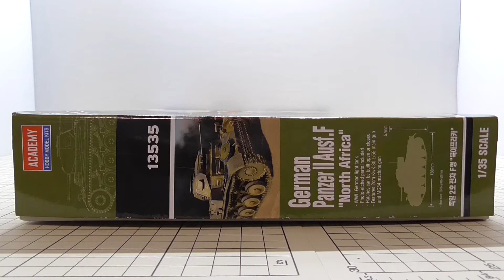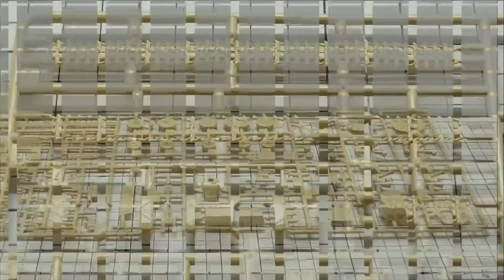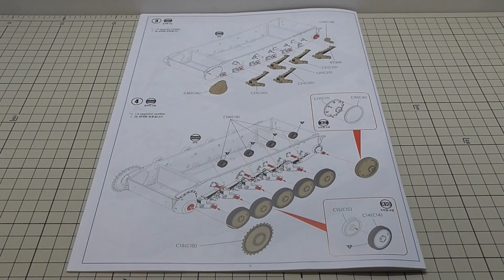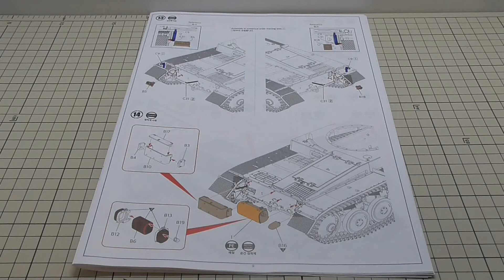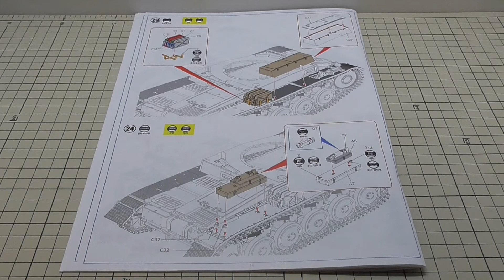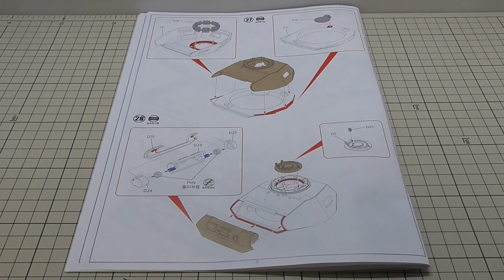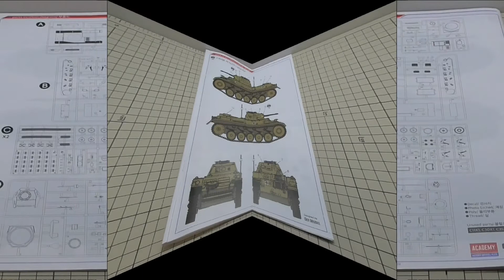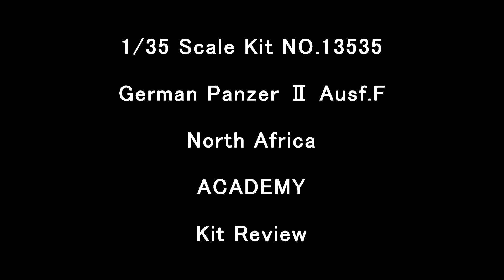ACADEMY 1/35 Panzer Ⅱ Ausf.F "North Africa" Kit Review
ACADEMY
1/35 Scale Kit NO.13535
Panzer Ⅱ Ausf.F
"North Africa"
Kit Review